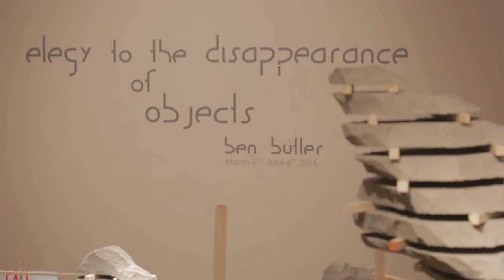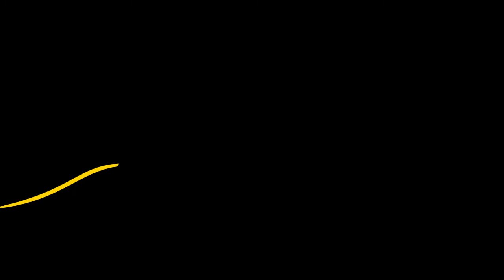Find Your Art - Turchin Center for the Visual Arts (Ben Butler, artist)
Continuing our series of conversations with contemporary artists, artist Ben Butler talks about his art, his process and how art can help us understand the world we live in.
Find your art at the Turchin Center.

Award Winning | Awarded Distinction by the Videographer Awards